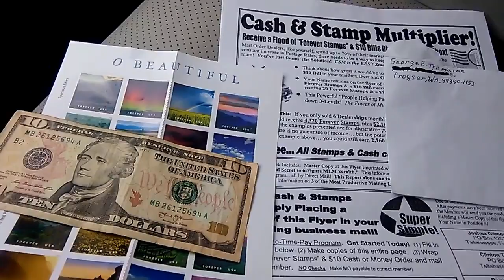CASH AND STAMP SIGNUP AUGUST 25TH, 2018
If you would like to offset your mailing cost, and receive unlimited amounts of $10 Bills and stamps coming your way. Request a flyer at